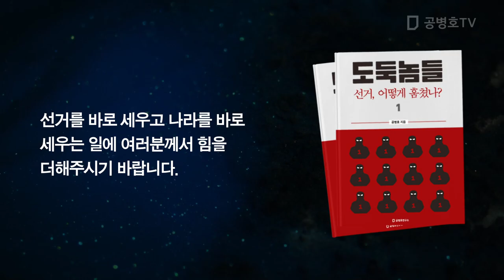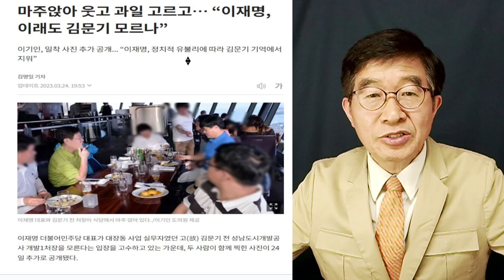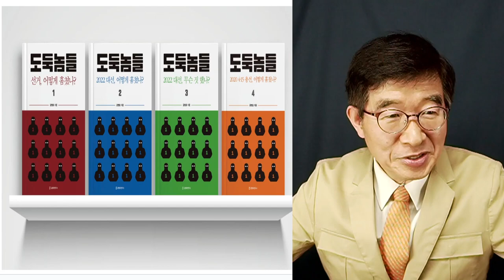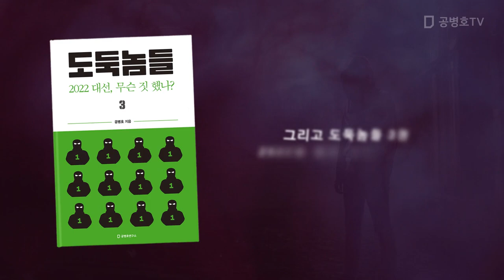"참으로 희안한 사람" / "이래도 김문기를 모른다?" / 얼마다 더 증거가 필요한가? [공병호TV]